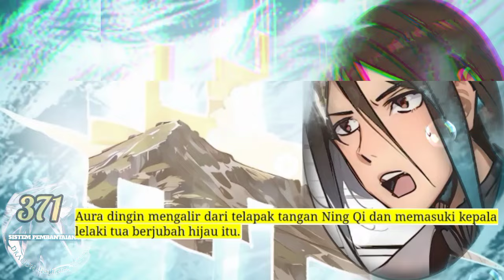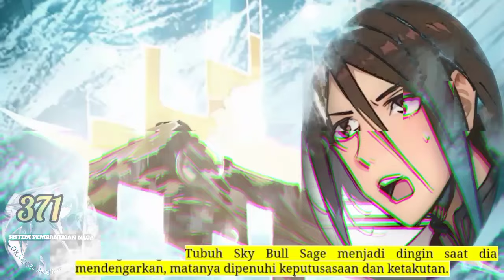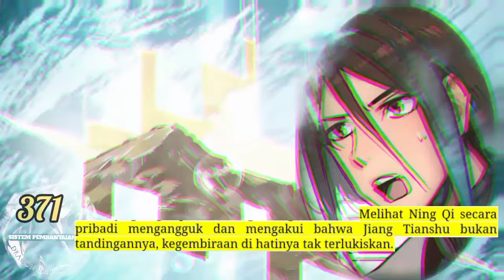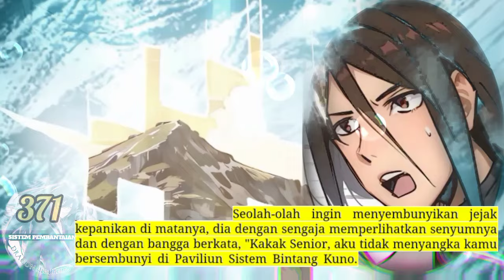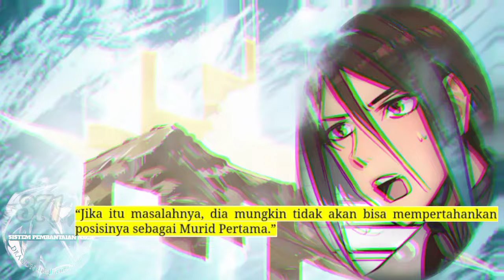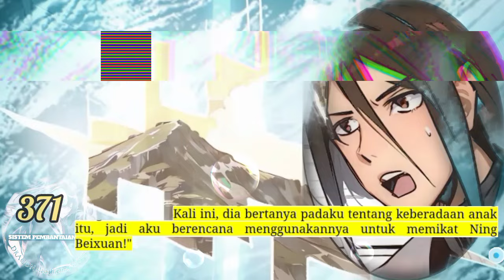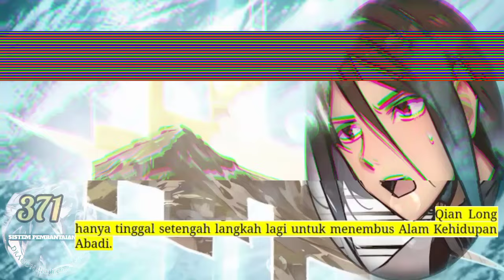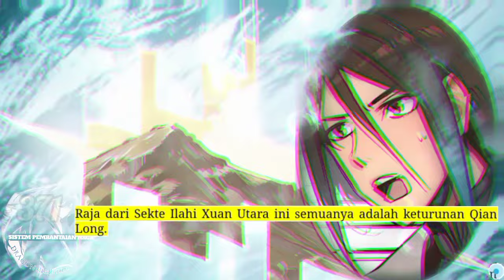Sistem P3mb4nt4i4n Naga season 371